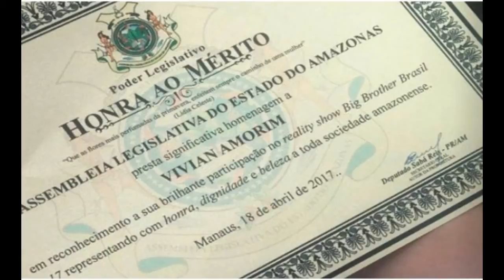Ex-BBB sendo homenageada na ASSEMBLEIA LEGISLATIVA DE MANAUS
Quando a gente pensa que já viu de tudo, aparece uma bomba dessa!!!